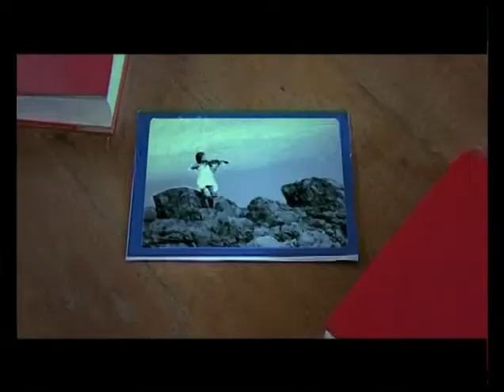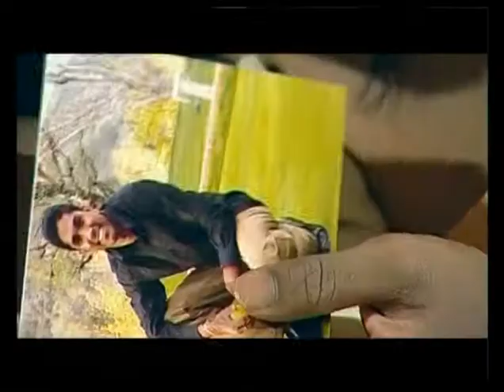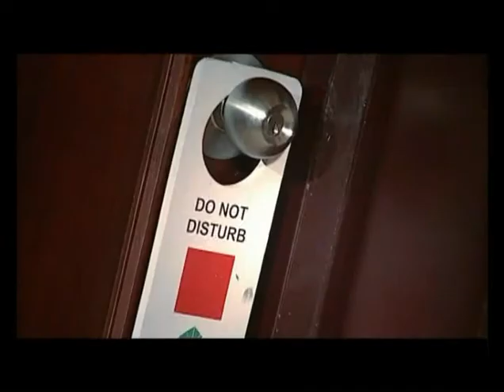Mathakayan - Dushan Jayathilake